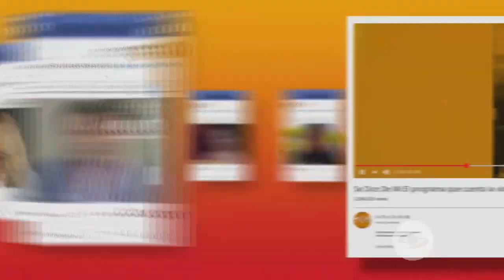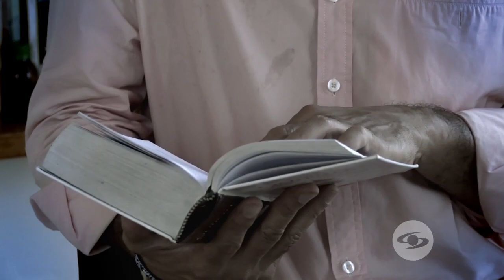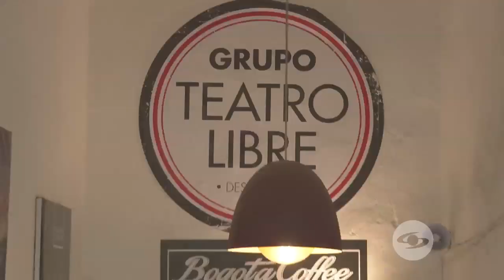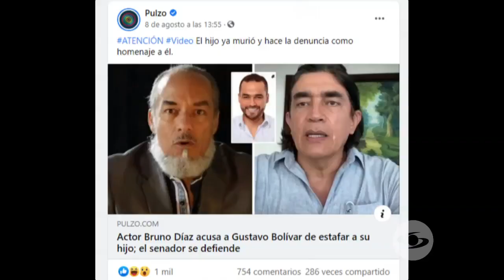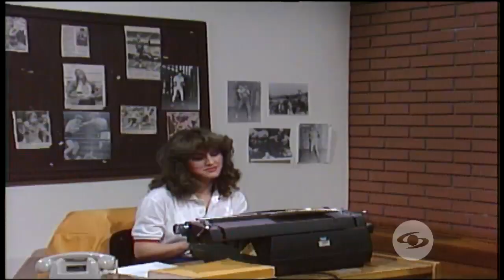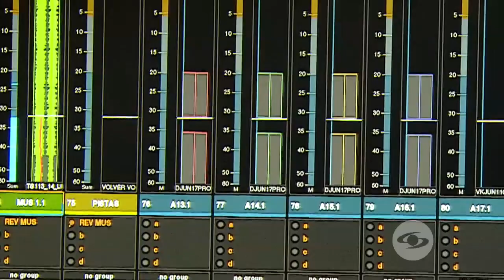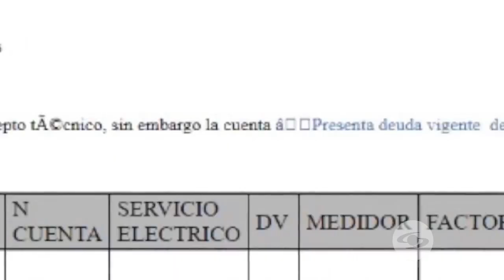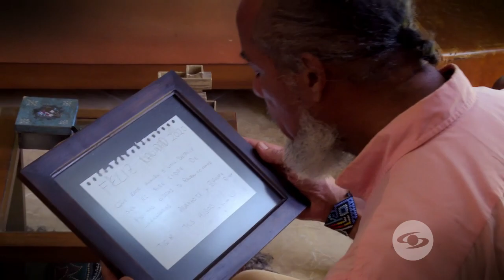Se Dice De Mí: Bruno Díaz cuenta su verdadera historia de vida - Caracol TV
El cantante y actor contó todo sobre su difícil infancia, su papel en ‘Gallito Ramírez’ que lo llevó al estrellato y cómo después de su paso por la actuación decidió incursionar política. Asimismo, habló sobre la muerte de su hijo, la cual define como el evento más doloroso de su vida.